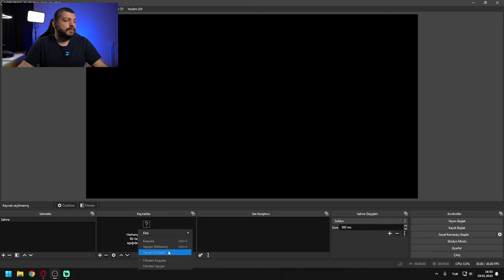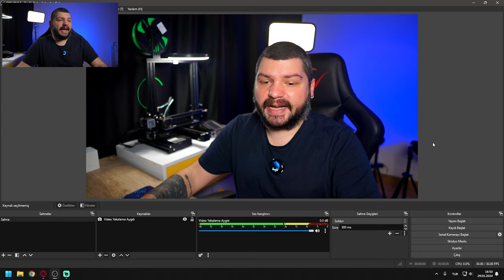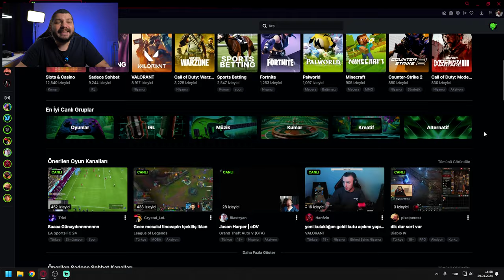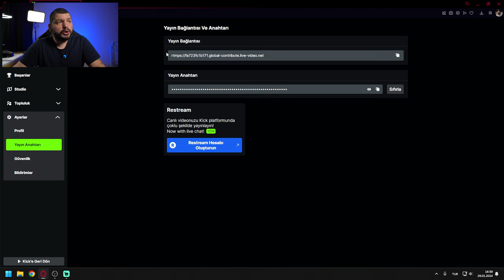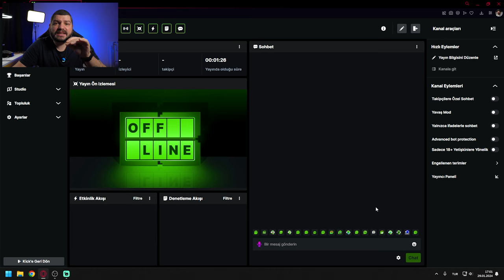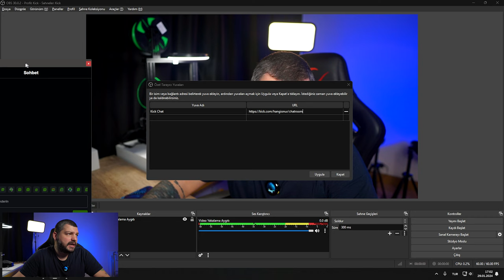Kick OBS Yayın Ayarları Nasıl Yapılır? | Yeni Canlı Yayın Platformu Kick!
Bu videoda, Kick Nasıl yayın yapılır ve OBS kullanarak Kick yayın yapmanın püf noktalarını anlatıyorum. OBS’nin ne olduğunu, nasıl kurulduğunu ve nasıl ayarlandığını gösteriyorum. Ayrıca, OBS  Kick nasıl entegre edeceğinizi, Kick Servisi, Sunucu ve Yayın Anahtarı nı nasıl ekleyeceğinizi ve yayınınızı nasıl test edeceğinizi de paylaşıyorum.